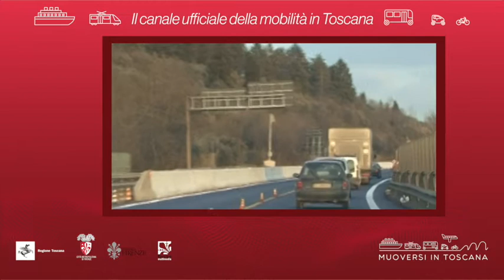Muoversi in Toscana - Edizione delle 9.30 del 28 luglio 2020